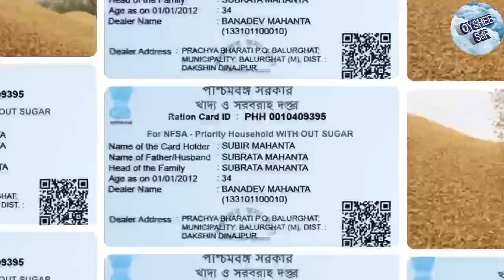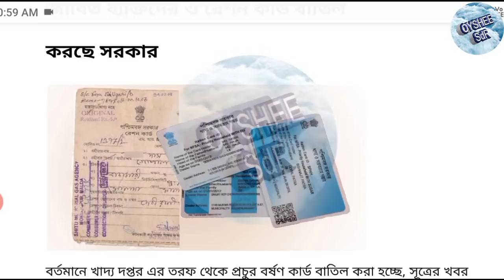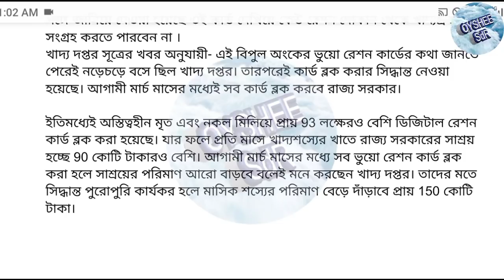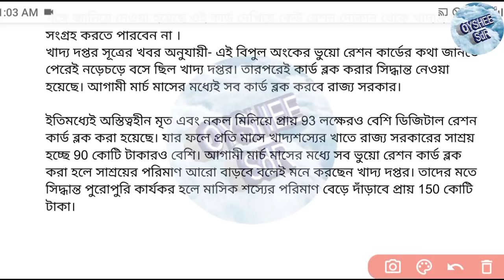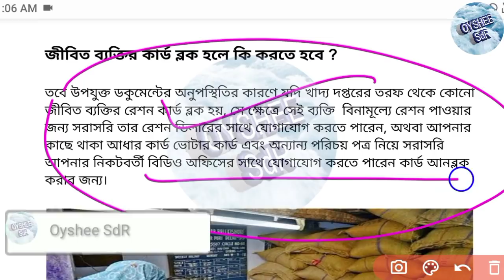রেশন কার্ড ব্লক করা হচ্ছে, আর রেশন পাবেন না, জীবিত ব্যক্তির রেশন কার্ড ব্লক হলে কি করবেন ? ration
অনলাইনে প্রচুর রেশন কার্ড ব্লক করা হচ্ছে, জীবিত ব্যক্তির রেশন কার্ড ব্লক হলে কি করবেন ? ration card block

আমাদের ফেসবুক পেজ থেকে অবশ্যই ফলো করুন

রেশন কার্ড ব্লক হলে কিভাবে আনব্লক করবেন
ডিজিটাল রেশন কার্ড ব্লক
প্রচুর রেশন কার্ড বাতিল হচ্ছে
ration card block
ration card rejected list
জীবিত ব্যক্তির রেশন কার্ড বাতিল হলে কি করবেন